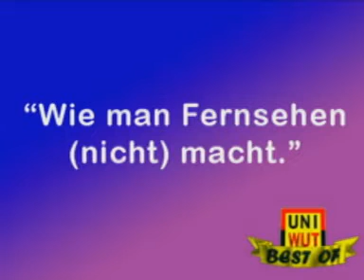"Wie man Fernsehn (nicht) macht" - UniWut - YASNY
Mehrere gute Gründe im Offenen Kanal Berlin (kein) Fernsehn zu machen. Stand: 2003

DieJuli, DerYo, Eff, Uli, .rhavin, Britta, u.v.a.